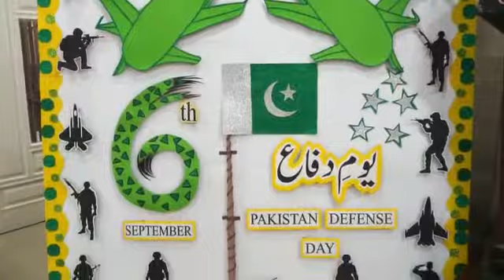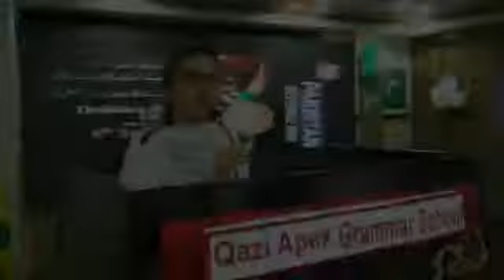Happy Independence Day celebration| Ideas | QAGS (Pakarab Campus)